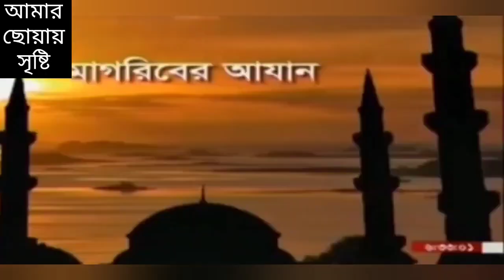স্পিনিং মিলে ইফতার অনুষ্ঠান Iftar Event at Spinning Mill